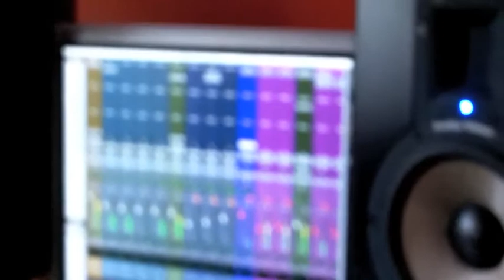The October Game - Balancing - Studio Clip 10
This is the 10th in a series of clips we'll be uploading, giving you a sneak peak behind the recording of our new album 'Balancing'. Here's Owen and Ollie tracking 'November'.